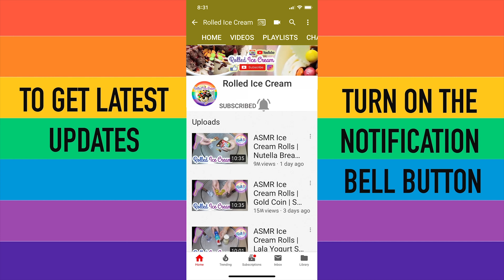KUKKIA Rolled Ice Cream | Made with Green Tea Japan Crackers | Asmr Scratching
Are you Craving for Ice Cream right now?

WE MAKE ROLLED ICE CREAM VIDEOS ALMOST EVERYDAY!

This channel is created for entertainment or to find a tutorial for delicious homemade Ice Cream Rolls Recipes, Street Food, amazing DIY Tutorials, Do It Yourself, Homemade, Ice Cream Ideas and more.
The name Roll it describes Ice Cream Desserts that we roll it with creative and crazy variety of flavors.
This Channel also triggers your ASMR for relaxation when watching Oddly satisfying ice cream and most satisfying no talking asmr with how to make or how to videos.
Famous Ice cream rolls also called as Thai Ice Cream, Rolled Ice Cream, Roll Ice Cream, Ice Cream Roll, Ice Cream Rolls from Thailand.
Rolled Ice Cream is also known as Thai Ice Cream that came from Street Food In Thailand. This channel is also known as Rollitforever.
Rolled Ice Cream in 4k